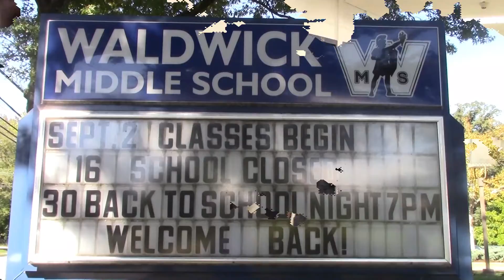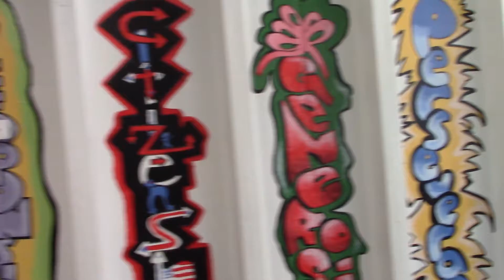WMS Welcome Back 21